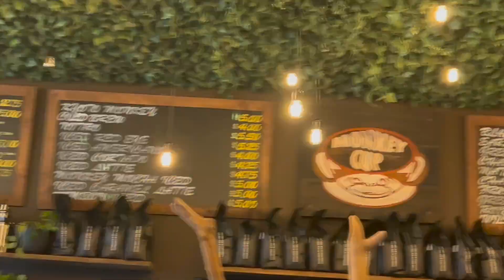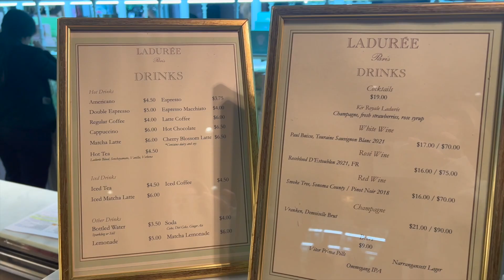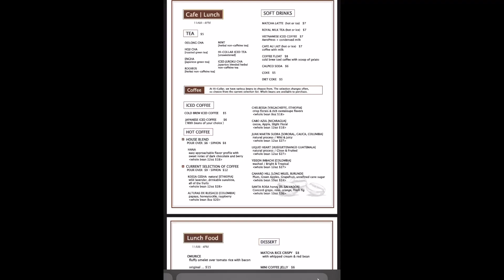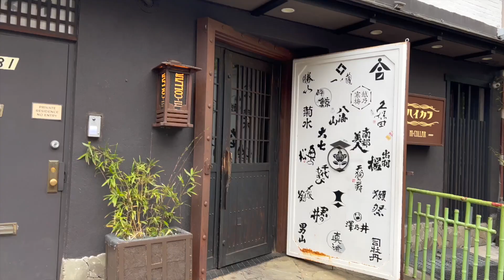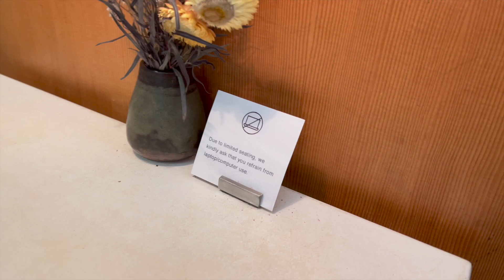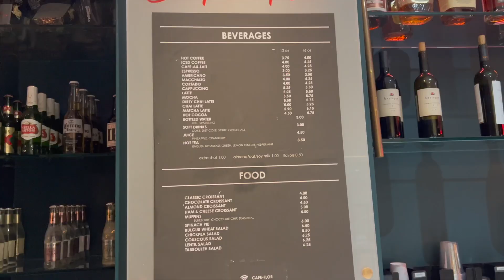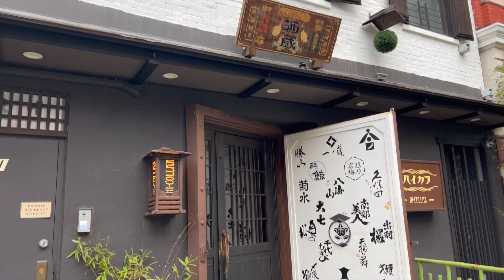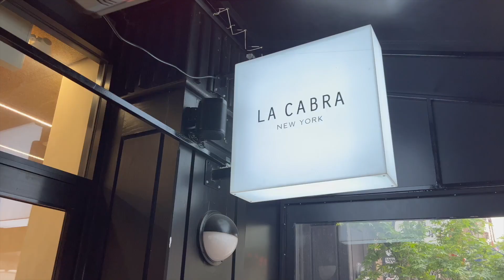5 Underrated NYC Coffee Shops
Come with me as I introduce you to 5 of my favorite coffee shops in New York City! Amazing coffee, incredible pastries, and immaculate vibes! Let's get caffeinated together!

Socials!